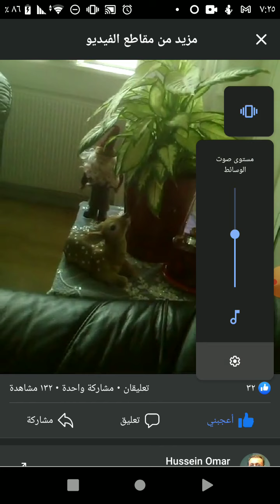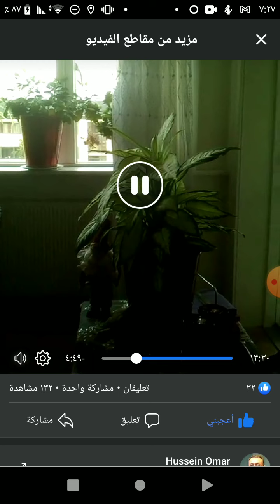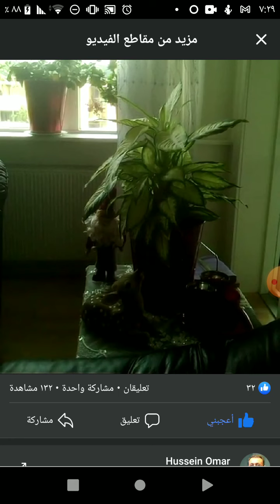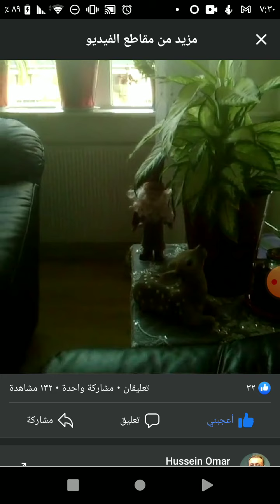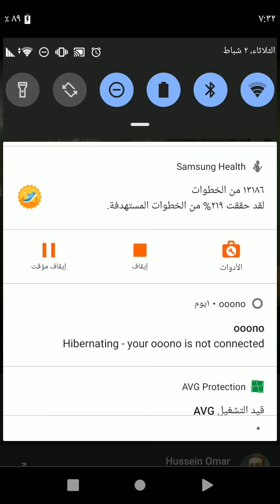Can êș xeribê. جان ايش غريبي وره مره